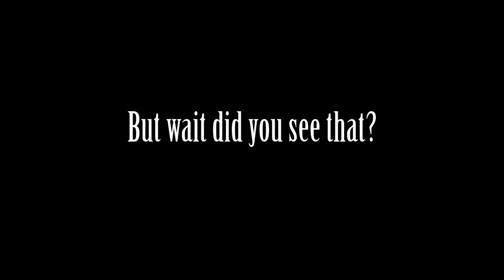GIVE ME A DICK AND I'LL SUCK IT: CSGO BANTER MOMENTS No.5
As always any help you can give me please leave it down below!